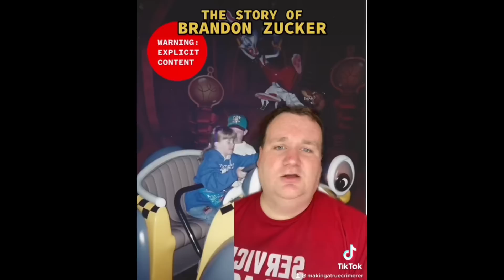Deaths at Disneyland and Other Theme Park Deaths: TikTok Compilation #2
Here are 25 more deaths that occurred at theme parks. A lot at Disneyland and a few at Six Flags Parks, plus many more.

TIKTOK (2.8 million followers):
makingatruecrimerer

makingatruecrimerer